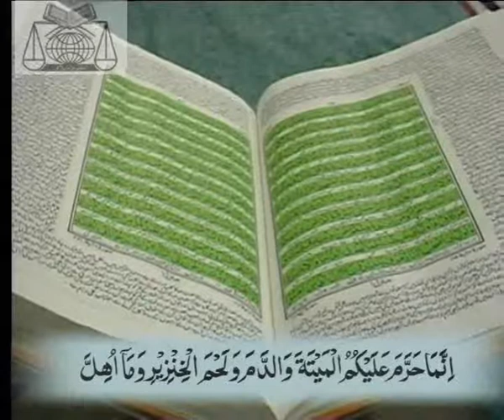(6/6) Dars.11 - Bayan ul Quran (Dr. Israr Ahmed)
2 - Al-Baqara - Ayet No. 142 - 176